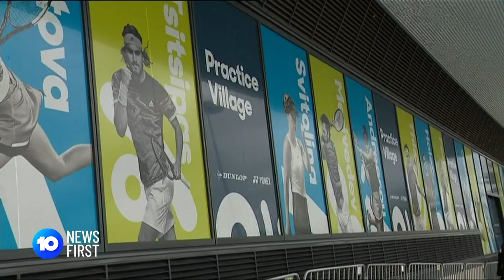Vaccine For COVID-19 Mutant Strains: Australian Scientists' Research | 10 News First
Australian scientists are beginning work on a vaccine that specifically targets the mutant strains of coronavirus.

10 News First airs at 5pm, seven nights a week in your local market on Network 10.

10 News First is based in Australia and is a division of ViacomCBS.